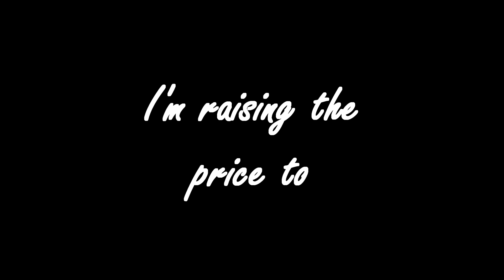RAISING THE PRICE TO $5 ON 3/17!!! (BUY NOW)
〤Purchase here if you want a graphic design! Only 2$
Skype: Curry60610
▼Set-Up

〤 Mouse - Razer Naga 2014 Gaming Mouse
〤 Keyboard - Razer Blackwidows Ultimate 2016
〤 Headset - G230 Stereo Gaming Headset
〤 Microphone - G230 Stereo Gaming Headset
▼Recording/Editing Software

▼Music

♫Song One - None ❖ Link - None

♫Song Three - None ❖ Link - None